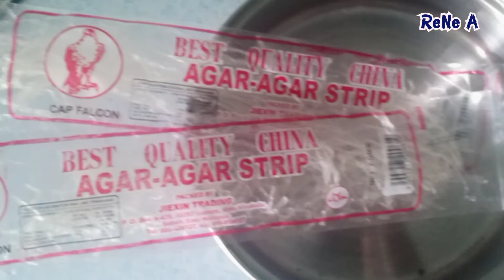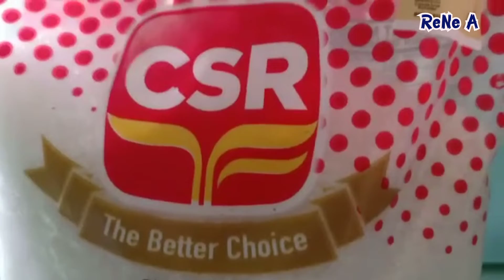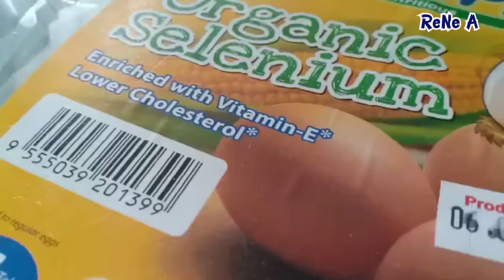How To Make Coconut Milk With Pandan Jelly / Agar-agar Santan Pandan